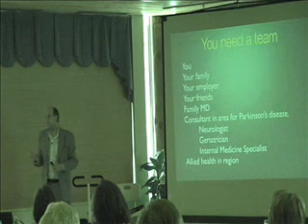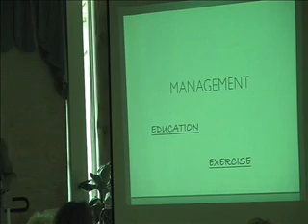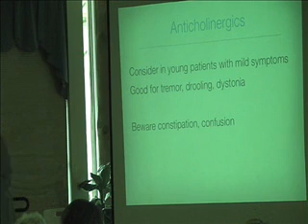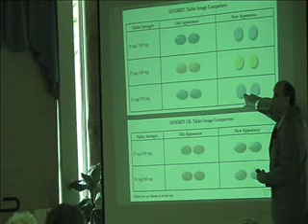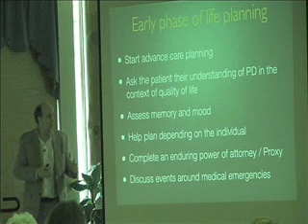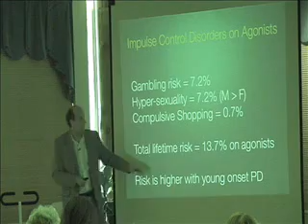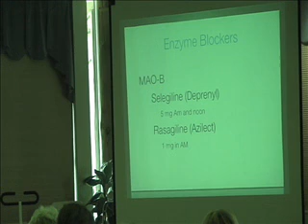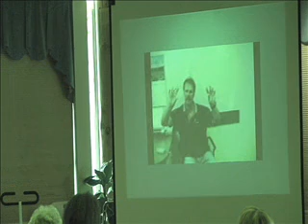PDTV: Dr Doug Hobson Parkinson Medications